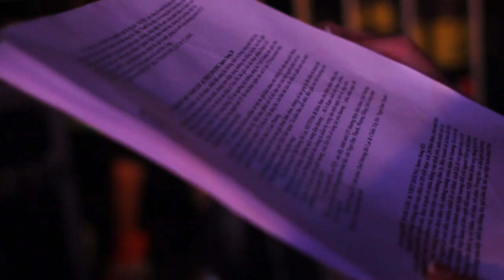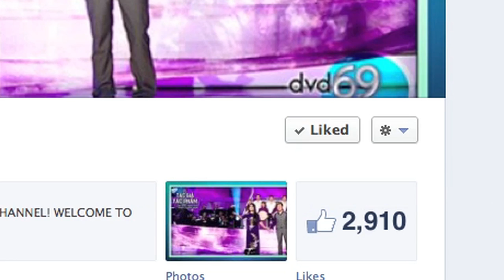Asia Entertainment : The Making of Asia with Kristine Sa (part 4B)